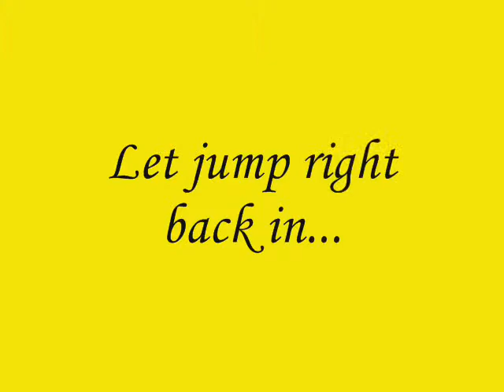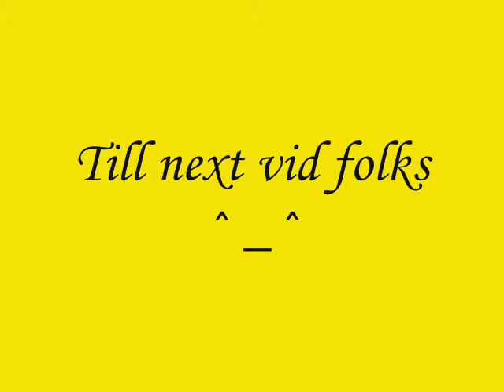Going Natural Part 2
This video is just a follow up to the first.  I am discussing stereo types, expectations, and other challenges of being, or going natural. This video is for those who are thinking of going natural, who are newly natural, who are already natural, and for those who know someone who is. Nothing I say in this video is ever meant to offend anyone.